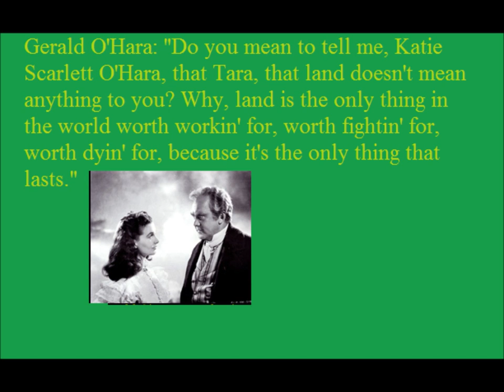Daily Movie Quote #5 11-20-2012